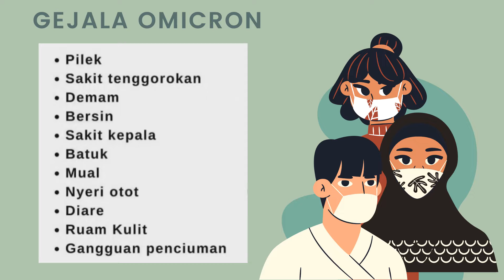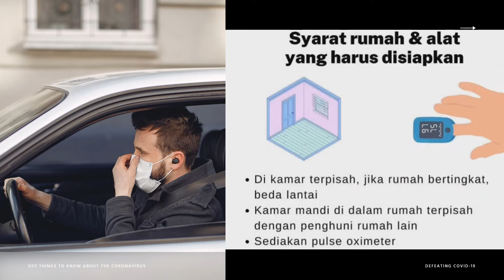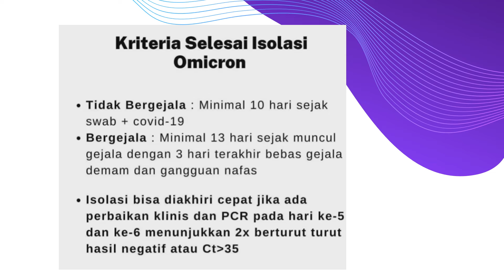Tentang Omicron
video ini membahas mengenari virus Covid-19 Varian Omicron dan langkah langkah pencegahannya